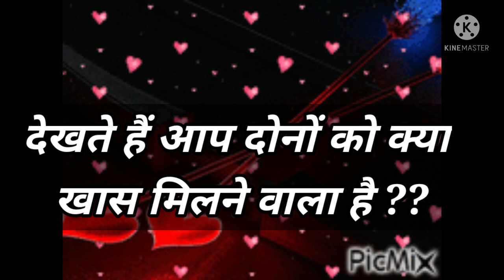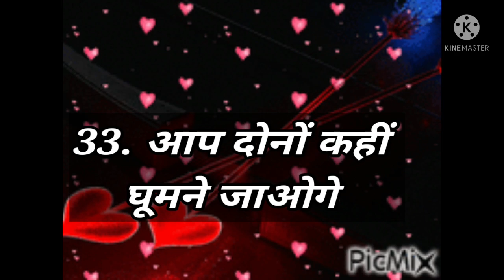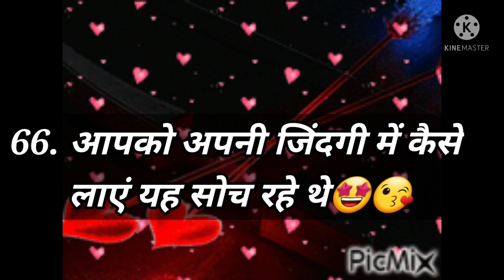Love Quiz game | choose one number